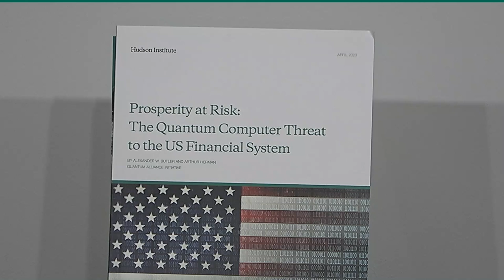Prosperity at Risk: The Quantum Computer Threat to the US Financial System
Cybersecurity experts and technology policy officials, including those in the White House, are realizing that quantum computers will pose a significant threat to existing public encryption systems and that they need to act now to make America’s key infrastructure quantum ready and secure.

Join Hudson Senior Fellow and Director of the Quantum Alliance Initiative (QAI) Arthur Herman and QAI Associate Director Alex Butler as they discuss their most recent report. This publication details the potential consequences of a future quantum computer attack on the Federal Reserve, specifically the Fedwire Funds Service, which facilitates large-scale interbank transactions.

Mises Institute Senior Fellow and former Deputy Director of the Treasury Department’s Office of Financial Research Alex Pollock, and John Prisco, CEO and founder of Quantum Safe Inc., will discuss the implications of the report for the future of our financial system.